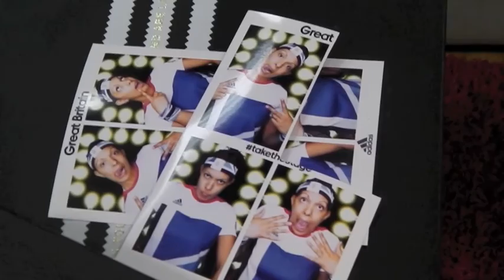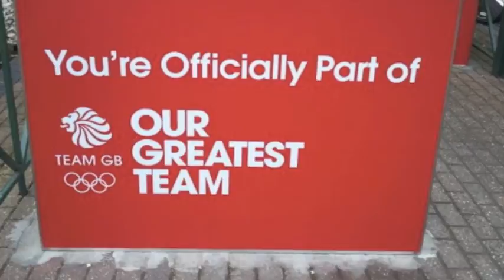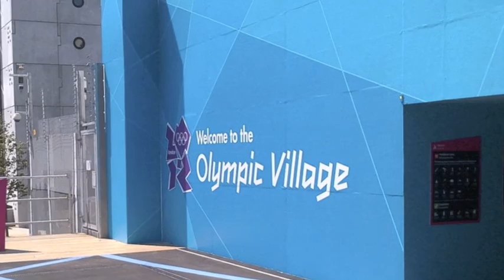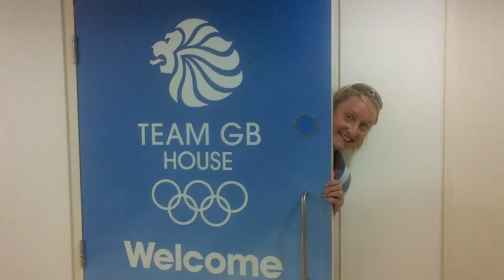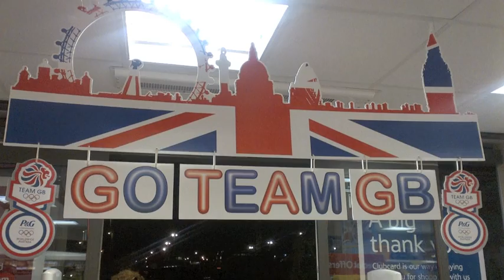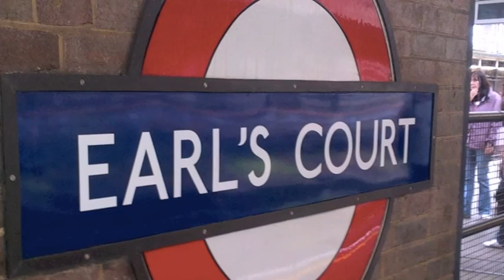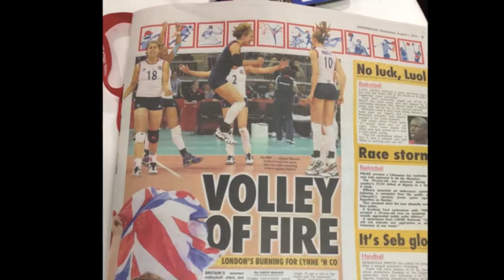LONDON 2012 MOVIE